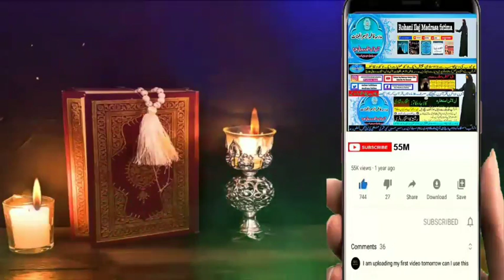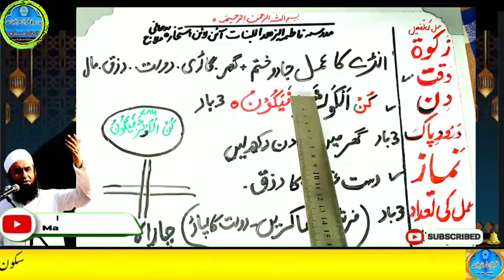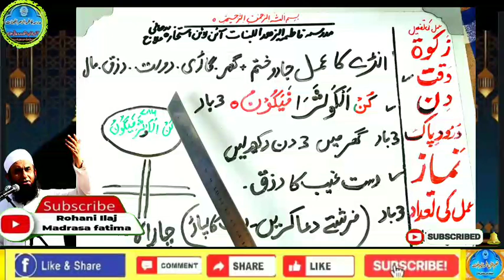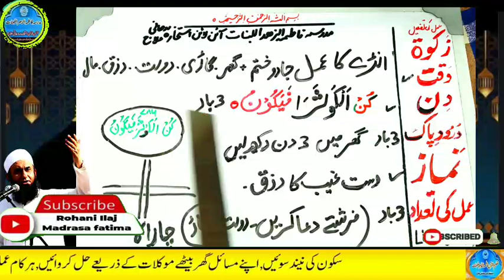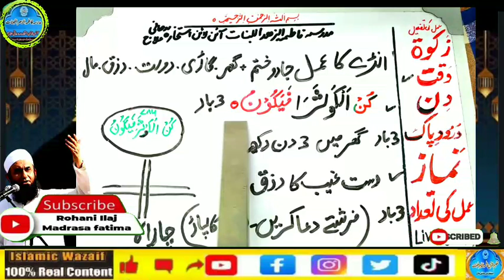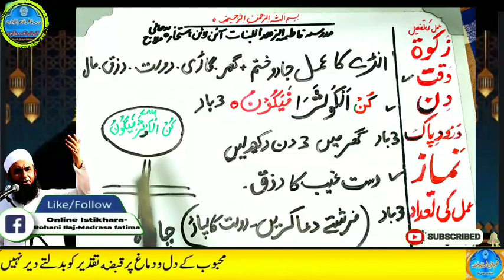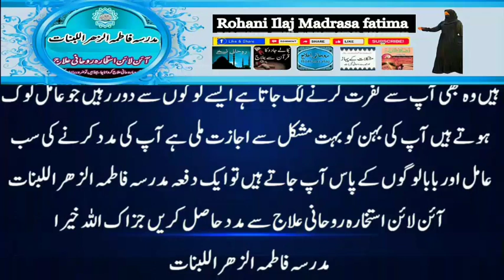Amir hone ka wazifa, daulat ka wazifa, rizq ka wazifa, wazifa for money, jab, pari, mokil ka amal